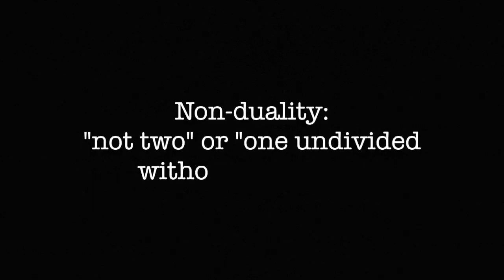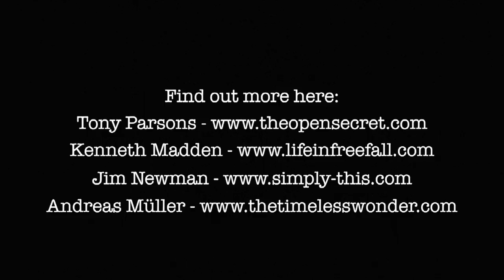Zero & One - A film about non-duality - Subscribe for more.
TIP JAR
or
SUPPORT: If you want to support the film making process and donate, you can by clicking on the link to Vimeo and buying a copy..Allows you download a copy of the film. Thanks.

from time to time.

Link if you would like to support.
It is a slightly better copy.

One & Zero - A film about Non-duality.